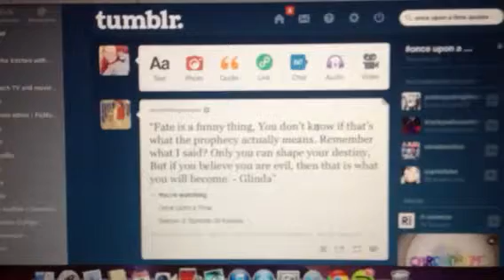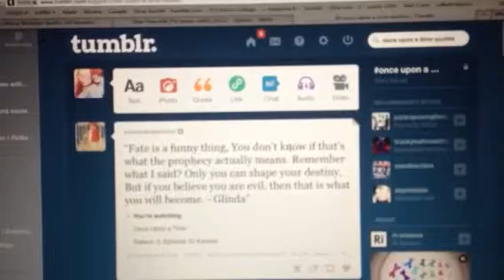Homeworks begins 9/2/14